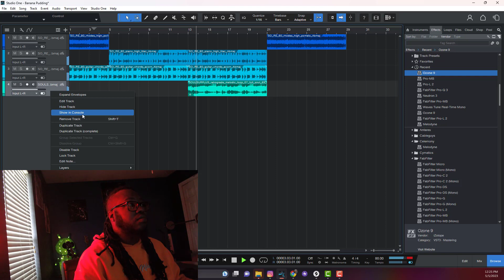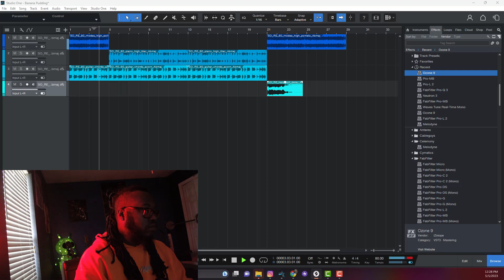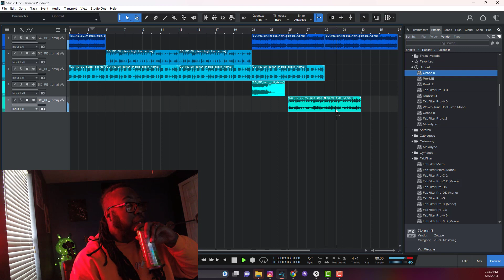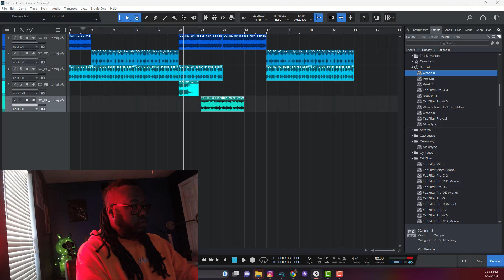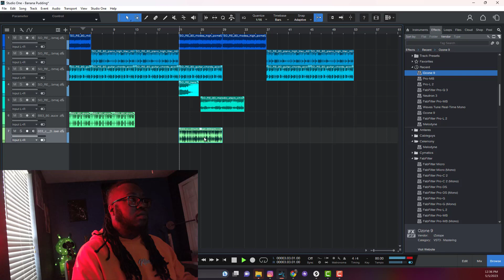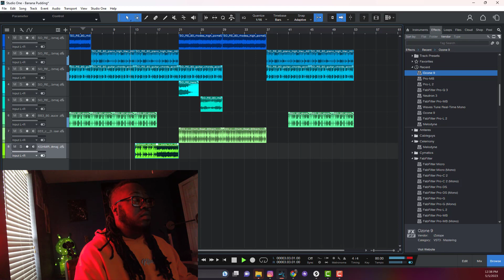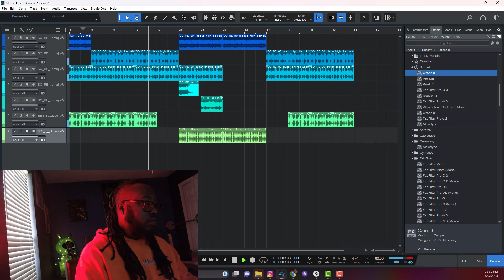90s Boom Bap Lofi Beat | Banana Puddin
Take a trip down memory lane with this 90s Boom Bap Lofi Beat! featuring a catchy sample and banana pudding as the main flavor. This beat is perfect for videos that depict nostalgic scenes or scenes with a sweet flavor. Try this beat out in your next video project and see how it sounds!
90s Boom Bap Lofi Beat | Banana Puddin

Beat Available Here :
Coming Soon

🎵Beat free for non-commercial use, do not register your material
 on any digital platform (itunes, spotify deezer etc.) Also monetize

 🎵Give the corresponding credits (Bearykillington) at the end of the
 title and link to my channel.

 FOR COMMERCIAL USE YOU SHOULD BUY A LEASE.